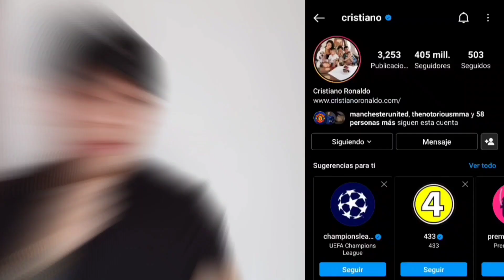Khamzat Chimaev INVITA a Cristiano Ronaldo a su pelea EN VIVO de UFC😱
Khamzat Chimaev hace poco revelo que le escribió por instagram a cristiano ronaldo, cuando este le empezó a seguir, para invitarlo a ver una de sus peleas en vivo de la ufc, a lo cual cr7 respondió que por el momento no podría asistir, pero le prometió ir en el futuro, por lo cual podemos contar con que cristiano estará en la promotora de mma prontamente.